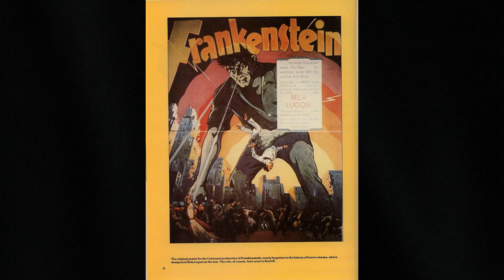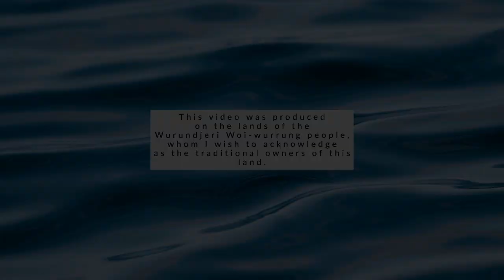Reviewing THE TWILIGHT ZONE - S1.09 "Perchance to Dream" (*includes spoilers*)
"Perchance to Dream" transports us to the nightmare world of a man terrified to sleep for fear of the phantom woman trying to scare him to death in his dreams...Some familiar Twilight Zone themes get a fresh twist in this intriguing story.
*Please note: given the age of this series, and how often it has been repeated on TV, my reviews will include some spoilers*

Twilight Zone S1.09: Perchance to Dream
Written by Charles Beaumont
Directed by Robert Florey
Cast:
    Richard Conte as Edward Hall
    John Larch as Dr. Eliot Rathmann
    Suzanne Lloyd as Maya/Miss Thomas

Video elements:
Spinning hypnodisc
Video by Hulki Okan Tabak from Pixabay
Stars animation
Video by Timo Herbert from Pixabay
Door opening
Video by tv84 from Pixabay
Clock
Eyeball
Video by Raman Oza from Pixabay
Glass shards

Stunt Coordinator: Stephen Bates